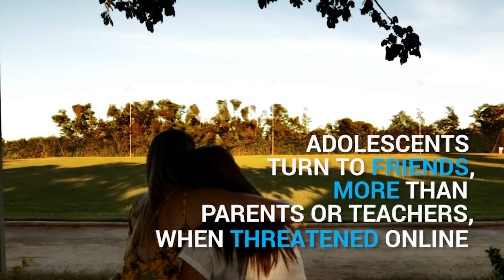Кошмарът на всеки тийнейджър и как приятелството може да се справи с него